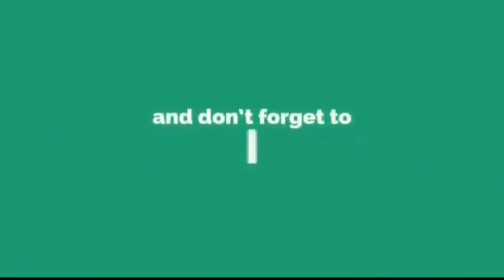Ayyappa Pooja || Chandra Reddy Guru Swami || Hyderabad